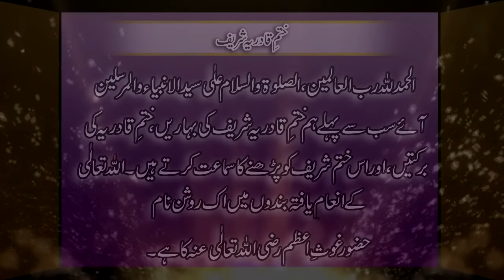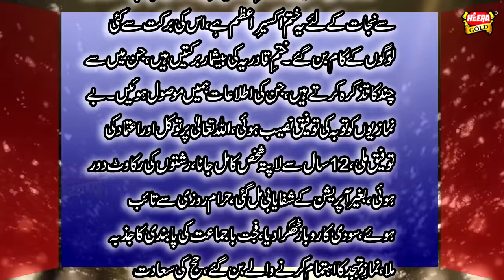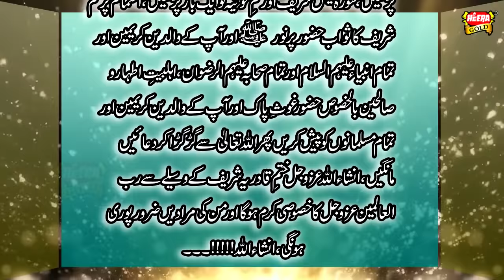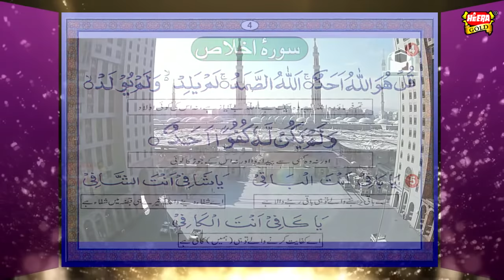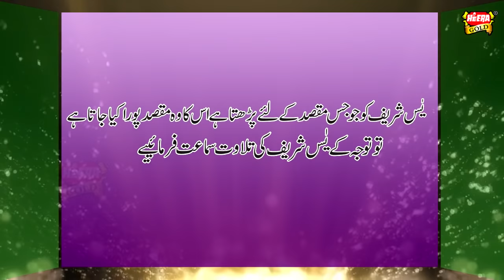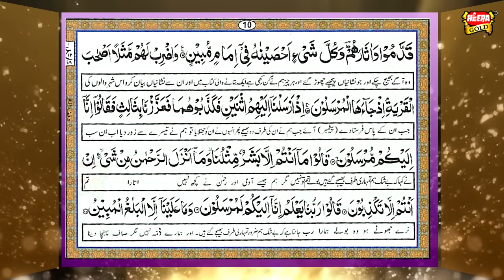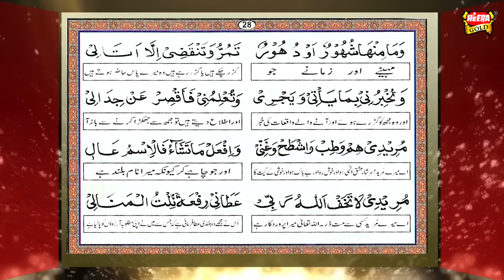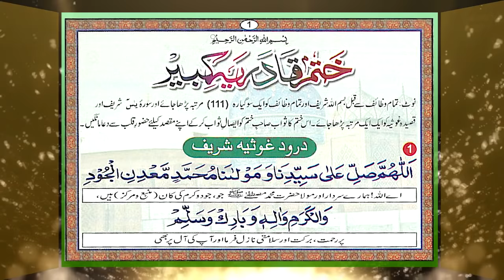Khatam e Qadriya - Dua